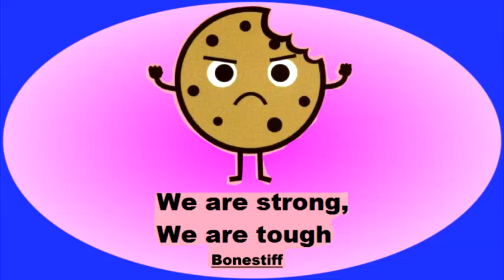Black ops 2 "Don't be afraid"